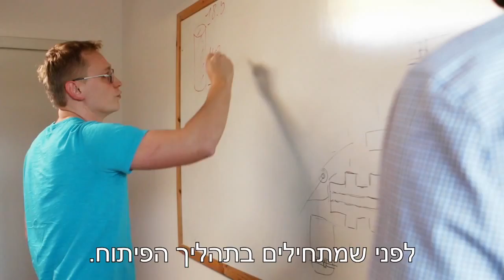פיתוח מוצרים פטנטים והמצאות בגיזמו הנדסה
גיזמו-מייקר - משרד הנדסה המתמחה בפיתוח מוצרים פטנטים והמצאות עבור יזמים. עשרות פרויקטים מוצלחים